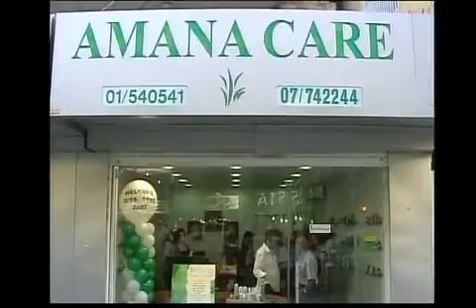ذكريات ملكات جمال مدينة صور 2007